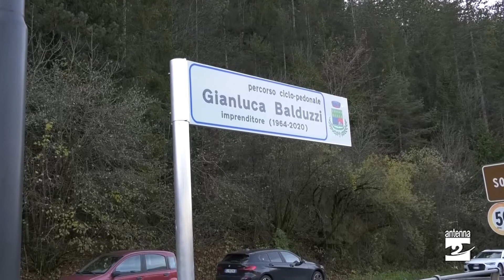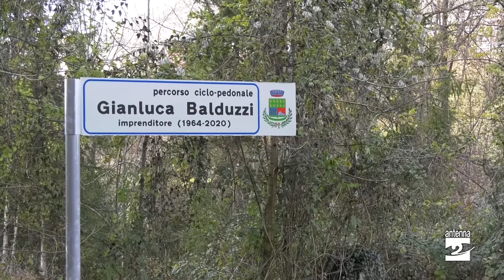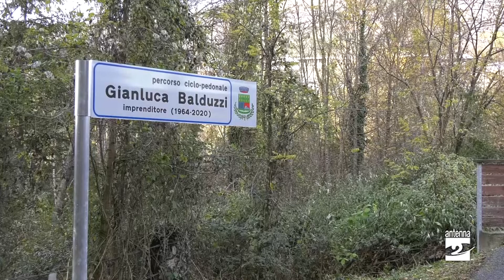Onore, il percorso ciclopedonale verso Fino del Monte intitolato a Gianluca Balduzzi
Porta il nome di Gianluca Balduzzi, il percorso ciclopedonale che unisce Onore e Fino del Monte. Imprenditore, scomparso nel 2020 a 55 anni, Gianluca Balduzzi abitava a Fino del Monte ed era il fondatore e l’amministratore delegato di Sinergia, azienda cresciuta e sviluppatasi ad Onore, prima di trasferire la propria sede ad Albino. L’intitolazione  è avvenuta in occasione dell’inaugurazione del nuovo ponte ciclopedonale sul torrente Valeggia, parte integrante del percorso.